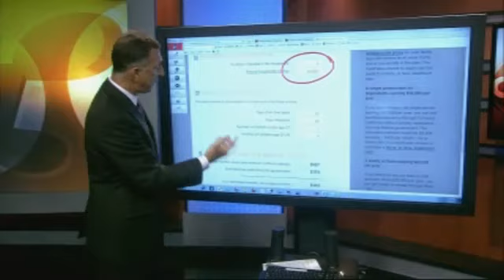Healthcare Exchange Explained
The Affordable Care Act, also known as Obamacare, will require millions of uninsured people to buy health insurance starting at the first of the year, and the government hopes to simplify that process for them with the health insurance marketplace. News 13's Frank Fraboni explains what you need to know about it.Julia Vandeysheva works at a small coffee shop that doesn't provide health insurance to its employees.  Beginning January 1st, 2014, she'll be required by law to buy her own coverage, or face a penaltyJulia Vandysheva, uninsured worker, I am agreed with this system and not at the same time cause certainly if someone needs health insurance no matter what if government tells you to do it or if not. It will be your choice. People like Julia will get to choose what plan they want, one way is through the health insurance marketplace or exchange,  run by the federal or state government. It will allow people to compare and pick a private plan based on rates and coverage.   California is one of a few states that has already set up an exchange.  They have an online calculator for premiums.  Some think this is a good gauge of what you can expect, just plug in your household size, income and age, and you see a household of 3 earning $50,000 would have a $657 premium, receive a $315 tax credit for a total premium bill of $343 per month or roughly $4,000 a year.Sharon Robbins is a certified affordable care act insurance specialist.  She says no one can be denied coverage because of per-existing conditions, so it would naturally stand to reason that rates will go up because they're going to have to insure everyone no matter what their health status is.But the aim of Obamacare is to make insurance more affordable through competition, streamlining and tax credits for lower income participants. All plans in the exchange will offer certain essential health benefits, but there are 4 tiers of coverage ranging from lower quality, more affordable plans with higher deductibles to more expensive ones that offer better coverage and lower deductibles.Where we may have thousands of plans today, we're going to be much more limited in the new market come January 1, 2014.The health insurance marketplace is meant to simplify medical coverage and the people who still don't buy in will face a penalty, but some may find the penalty easier to swallow than the premium.I think it will put a lot of pressure on some people who are not able to pay for the insurance, there is a reason why some people don't get it.